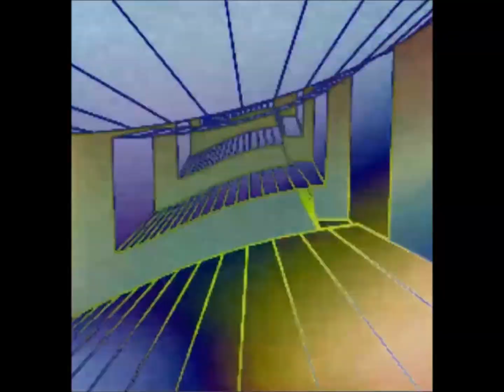[IIDX HAPPY SKY] 100% minimoo-G / Sota Fujimori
Only composed using a Moog Minimoog synthesizer. The only song that does not have measure markings, and thus a time signature. This is also noted by dj TAKA on his staff comments in the beatmania IIDX 12 HAPPY SKY official website. Cool experimental track from Sota.

Sota Fujimori:

How's everyone going~?
I'm Sota, a synth maniac who loves synthesizers more than girls or having three meals a day♪
As this song title suggests, all its parts were performed using my favorite moog minimoog synthesizer!! (Even the drums, of course!)
No samplers, software synthesizers, or soft serves at all.
I saw a moog movie in February, and I was very inspired by it, but at the same time, it's somewhat frustrating that the performing artists weren't synth junkies like me, so at that point, I fully composed this song using a minimoog, which contains my feelings "let me perform using it~" (laughs).
When deciding a genre, I'd like to have a great song with interesting gameplay!
So, I chose PROGRESSIVE. Also, I used my favorite progressive band, ELP's Tarkus as reference, resulting in a strange song with an unusual time signature.
By all means, I hope you'll try and listen to the repeated play & synth sounds influenced from Keith (ELP's keyboardist). If you haven't played this song yet, you're a stranger to me!
I tried to just pack all the minimoog sounds I could into 252bpm~♪